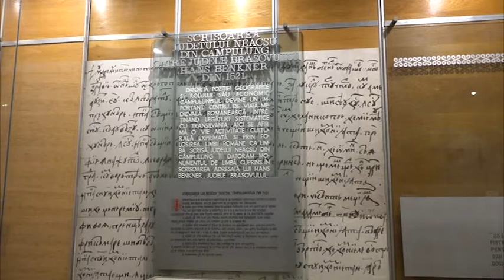Copiii de la Nanu Muscel, premiaţi ( 02 06 2021 )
Scurtă descriere:

Elevii Şcolii Gimnaziale „Nanu Muscel” care au participat la proiectul interşcolar „Copiii fac arc în spaţiu şi timp peste Carpaţi” au fost premiaţi la Muzeul Municipal din Câmpulung. Scrisorile acestora au făcut obiectul unei expoziţii alături de cele ale omologilor lor din Braşov. Activitatea face parte din cadrul manifestării iniţiată de Primărie: „Câmpulung 2021 – Capitala scrisului românesc”.